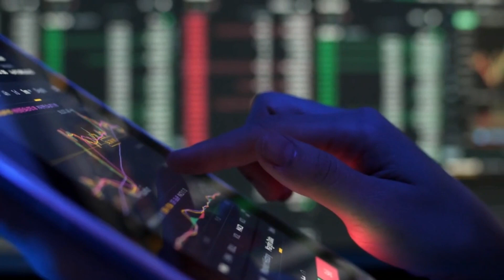How much longer will Matched Betting be Profitable?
Matched Betting is a fantastic way to make money online in the UK. However over the past couple of years since the like of OddsMonkey and Profit Accumulator have been on the scene. More and more people have found out  about this risk free way to profit by taking advantage of the bookmakers. This in turn has led to offers being reduced more and more. So in this video I talk about my prediction for how much longer matched betting will be worth it.

or code OM12FOR1 to get 12 days for £1